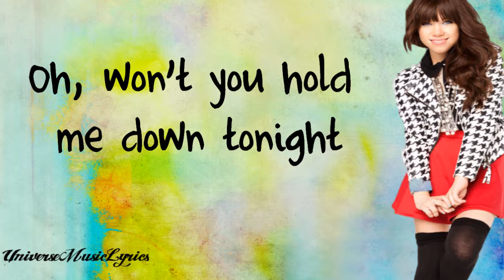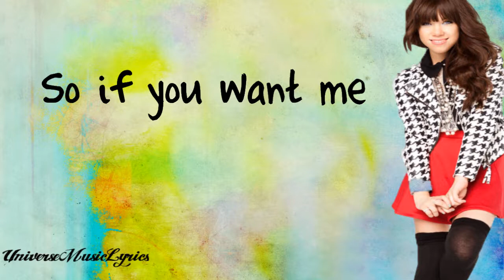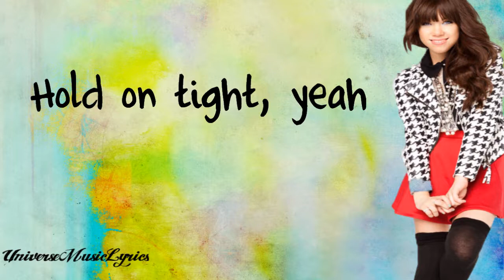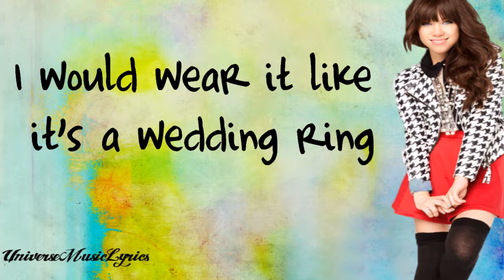Guitar String/Wedding Ring- Carly Rae Jepsen (Lyrics Video) HD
Song: Guitar String/Wedding Ring
Artist: Carly Rae Jepsen
Album: Kiss
Fonts: Cupid Locke, Complete In Him
Next video: "Your Heart Is A Muscle" by Carly Rae Jepsen